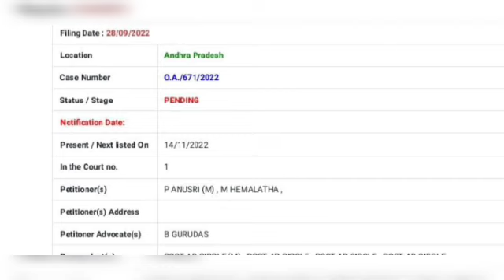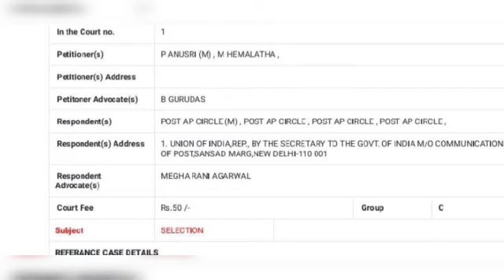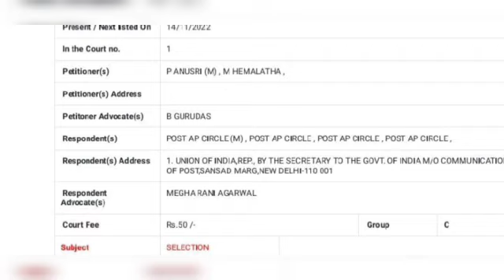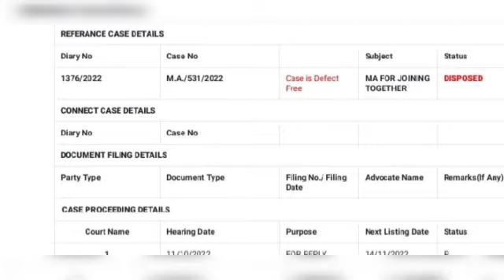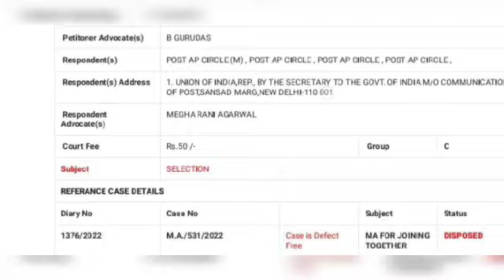WITH PROOF POSTAL GDS CYCLE 4 COURT CASE ALL DOUBTS CLARIFICATION,FULL INFORMATION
🅲🅰🆁🅴🅴🆁🅸🅽🅵🅾🅱🆈🅸🅵A🆁🅽